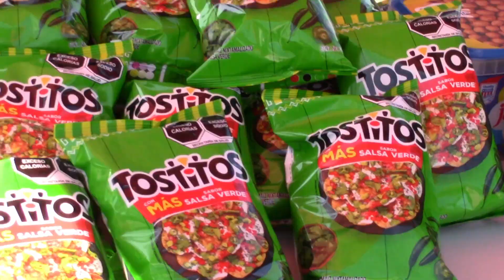Highlights Nomads SC MLS Next vs Albion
Highlights - 26 March 2022 - Nomads SC MLS Next vs Albion - Boys Soccer b2006 U16